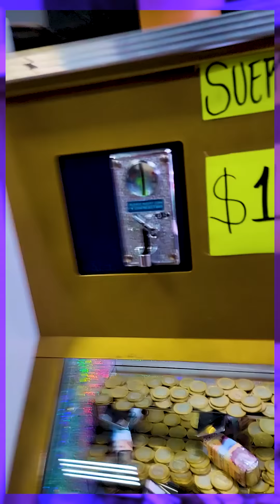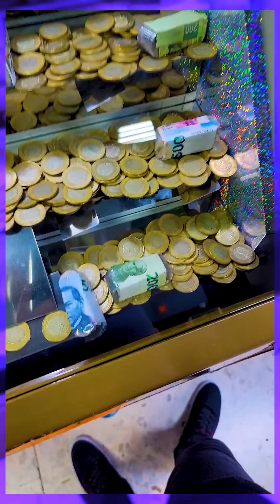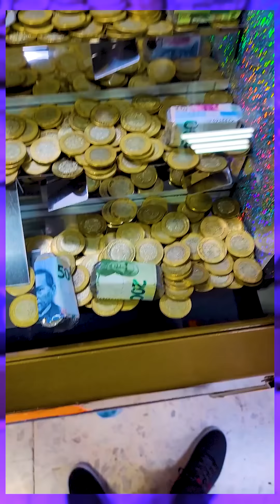Nos acercamos al Final de la 10$ con premio de 200$ | La maquina de 10 pesos suprema Pt.11